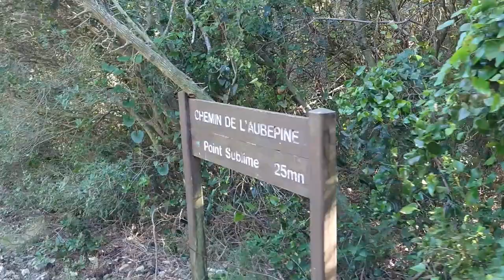🇨🇵南法土倫尋友記 | RoLLing🥑遊歐洲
有山有海
輕鬆拍 輕鬆剪
地中海會不會太藍了一點🌊
感謝同學這次的招待呀~

Ikson-Late
Razihel-Love U